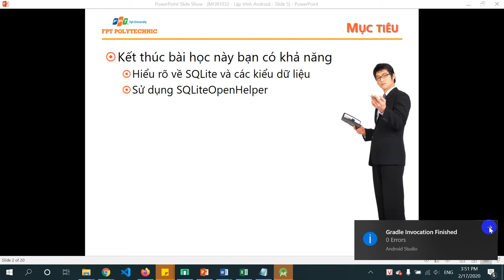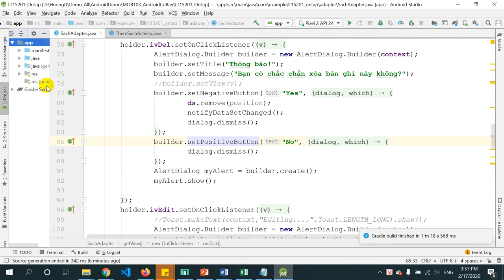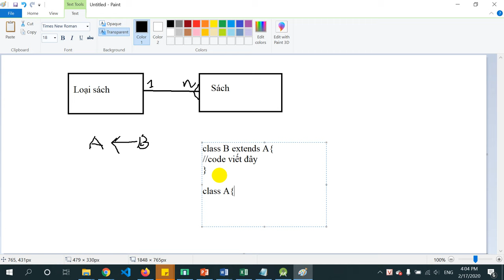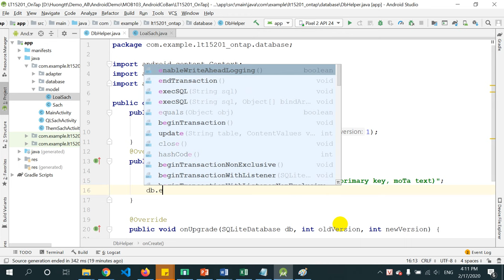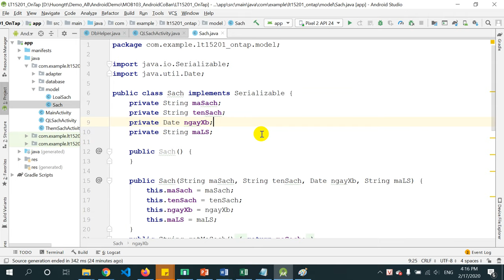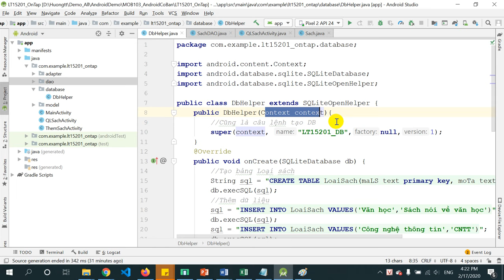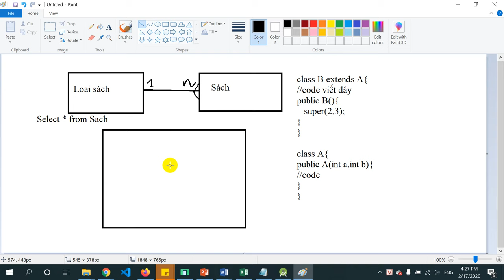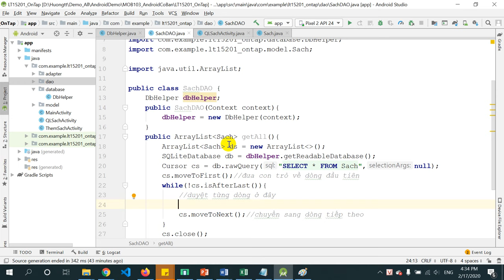Android - SQLite part 1